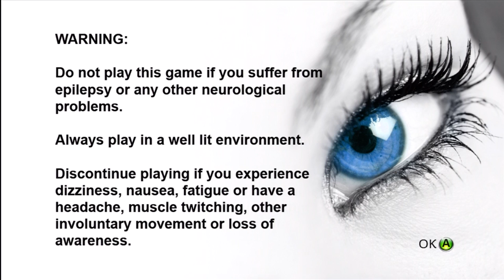Xbox Live Indie Games - Mind Warp by Silver Dollar Games Inc.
Keith and Andrew get their mind blown by some worthless optical illusions in Mind Warp by Silver Dollar Games Inc.

You can download or demo Mind Warp by Silver Dollar Games Inc. on xbox.com:

Game Description:

This game was classified by the community with the following category scores - Violence=0/3, Sex=3/3, Mature Content=3/3. Prepare to have to your mind blown!

RELEASE DATE: 12/12/2009
DEVELOPER: Silver Dollar Games Inc._01
GENRE: Other
FEATURES

Dolby Digital